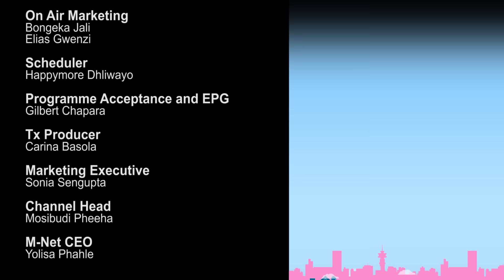Date My Family Zambia | OFFICIAL FIRST EPISODE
In the premiere episode, Charles has to go on a date with the family of three different women in order to find his perfect match

Stay up to date with all things Zambezi Magic by visiting the official